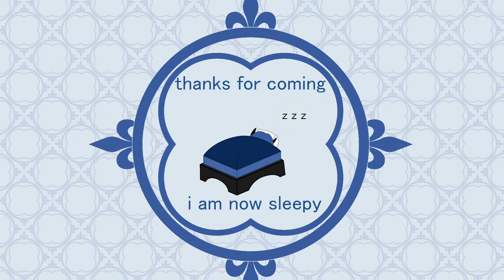This thumbnail hurt to make [Lady Saffron Vtuber]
I do be testing the boundaries of what youtube will monetize

Discord Code: QtSyq8ppK4

Chat Guidelines:
-Don’t spam, troll, or harass
-Don’t share personal information
-Don’t turn my chat into a political debate
-No spoiling games I’m playing
-Ideally stay on topic, but tangents are fun
-Backseating is fine (in paradox games), I need the help